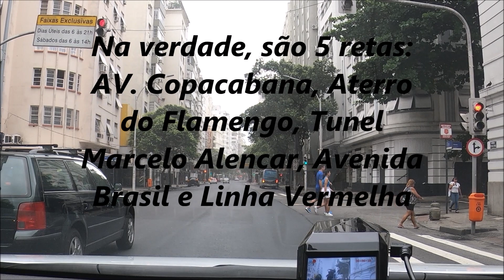RIO DE JANEIRO - DE COPACABANA A BAIXADA FLUMINENSE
27dez2022